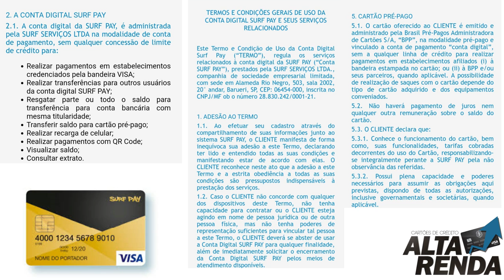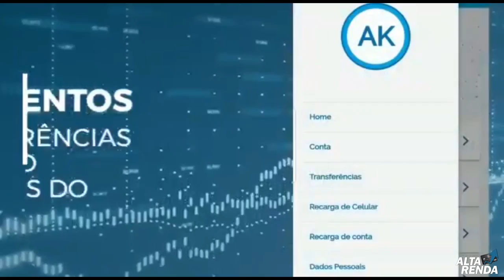💳NOVA CONTA DIGITAL: Surf Pay dos Correios + Cartão Visa Internacional, SEM CONSULTAS AO SPC✔